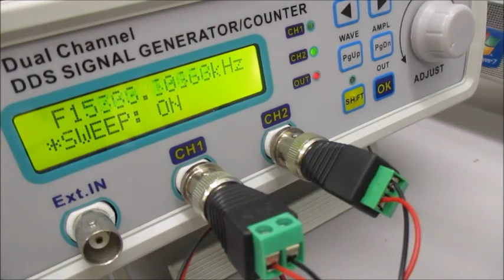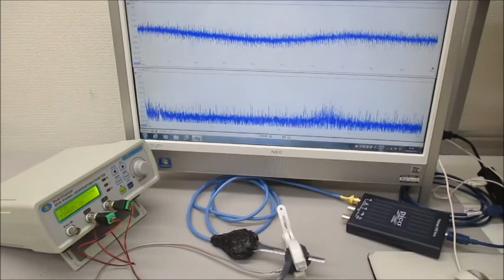オリジナル超音波実験（超音波システム研究所）Ultrasonic-labo